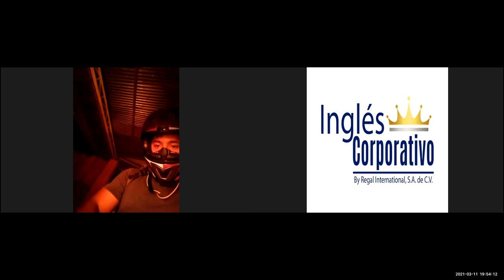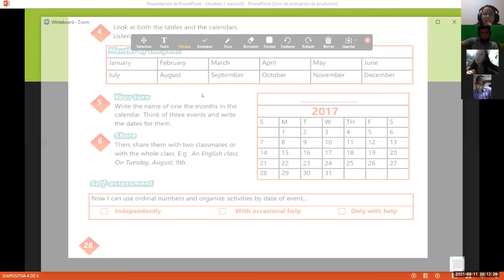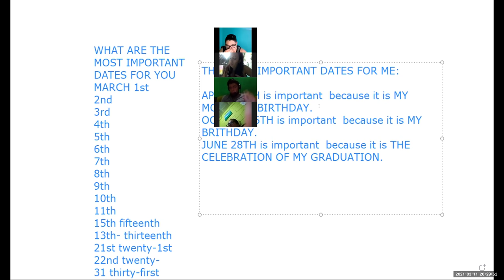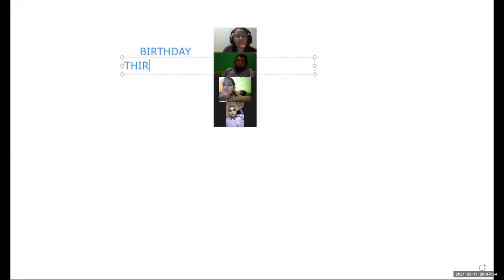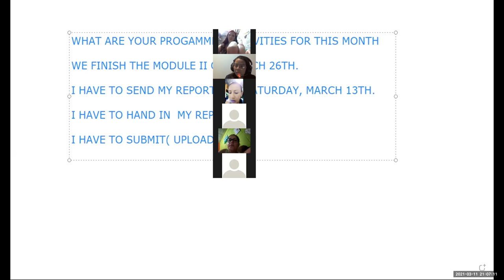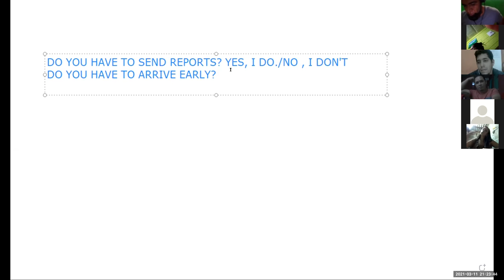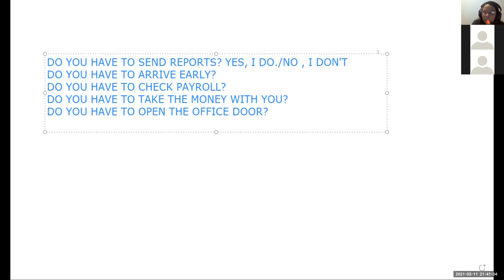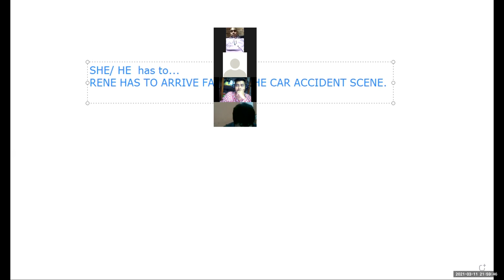Ingles Corporativo-Videoconferencia #9 Have to and need to practice.